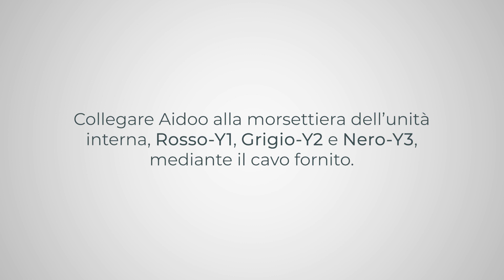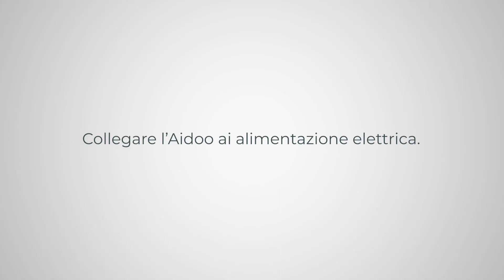Installazione - Controllo Aidoo Pro Fujitsu 3 Wires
Dispositivo per la gestione e l’integrazione di unità idronica in remoto mediante servizi Cloud. Controllo mediante l’App “Airzone Cloud” (disponibile per iOS e Android). Connessione alla rete Wi-Fi. Alimentazione propria tramite alimentatore esterno in dotazione.

Funzionalità:
• Controllo dei diversi parametri dell’unità.
• Comunicazione Wi-Fi Dual (2.4/5 GHz).
• Possibilità d’integrazione tramite API Locale e Cloud API.
• Rilevamento di errori durante la comunicazione.
• Programmazione oraria di temperatura e modo di funzionamento.
• Multiutente e multisessione.
• Porta per l’integrazione mediante protocollo Modbus.
• Integrazioni Cloud.
• Cambio automatico di modo.
• Gestione della produzione di ACS.
• Limiti di temperatura per caldo e freddo (configurato solo come temperatura ambiente).